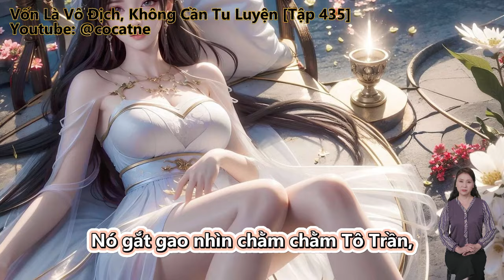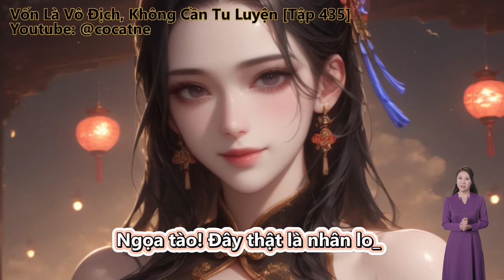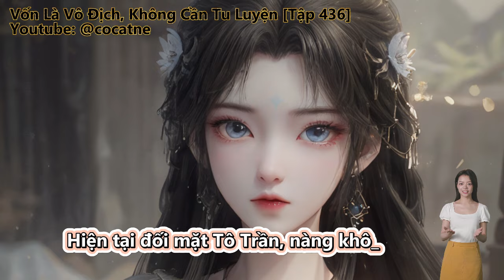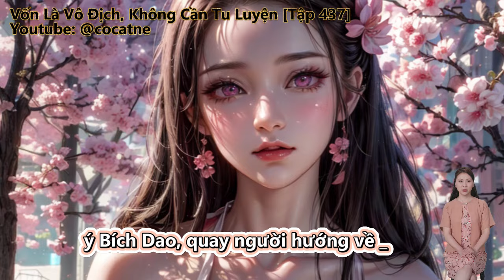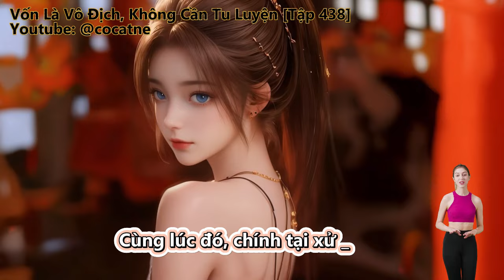Vốn Là Vô Địch, Không Cần Tu Luyện | Tập 435 - 438 | Review Truyện | Tu Tiên | Huyền Huyễn